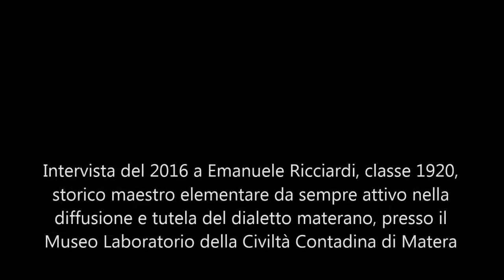Intervista al maestro Ricciardi (3/4): ricordi d'infanzia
Nella lunga intervista che ci concesse nel 2016, il compianto maestro Ricciardi si soffermó, con un'ironia attraversata da una sottile vena umoristica, su alcuni ricordi della sua infanzia.
Sono episodi semplici, ma rappresentativi di un mondo che si "regolava" anche attraverso le credenze popolari e le superstizioni.

Parte 3/4: ricordi d'infanzia

Il maestro Ricciardi narra alcuni episodi della sua infanzia e sottolinea la valenza delle credenze popolari e della superstizione nel controllo esercitato dagli adulti sui bambini.